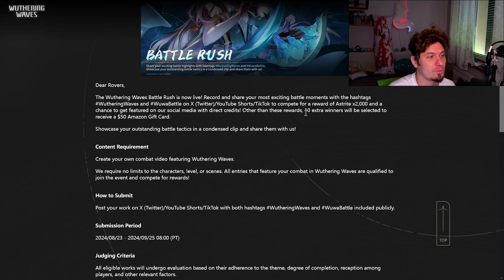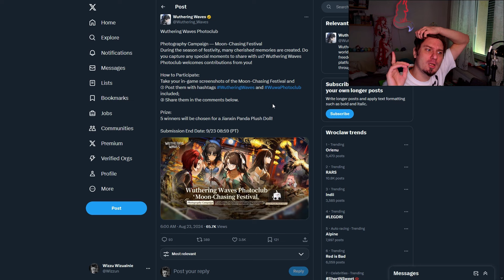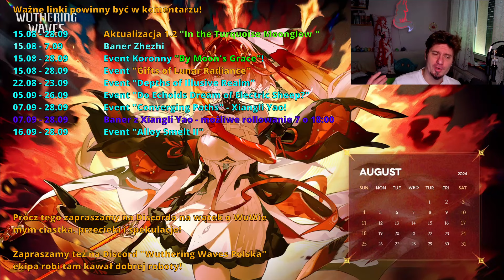WuWa 105 - Kupili mnie baseniarą?!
Kodzik
WUTHERINGGIFT
Linki i wszelkie bonusowe informacje są wrzucane tymczasowo na Disco i tu:

WuWa 105
0:00 Intro
0:06 Pijcie Burzę, dajcie wodę!
0:24 OtakuSai
1:11 Jedynie "słuszna" forma promocji
3:15 Battle Rush
5:07 Wuthering Waves Photoclub
6:22 Uwaga Spekulacje!
6:37 SPEKULACJE Gdzie ta beta?
7:24 SPEKULACJE Reklama?
9:45 Dobra ludziska!
10:11 Miauscówka od MiaKaori
10:17 Słowem wsparcia!
10:35 Pogoda na jutro

1) Napisz gdzieś wewnątrz paczki (kartka, świstek papieru - cokolwiek, byle NIE na privie na YT/FB bo się pogubię) czy sobie życzysz czy nie, żeby unboxing od Ciebie ewentualnie trafił na juczuby i jak tytułować paczkę ("paczka od -Twoje imię-" czy "paczka od -podany przez Ciebie nick-"). Jeśli nie napiszesz, to zakładam, że mogę wrzucać na YT z podanym nickiem/imieniem.
2) Nie wysyłaj mi nic za co mogę oberwać ja, lub możesz oberwać Ty. Nie, to nie było wyzwanie, raczej prośba i pobożne życzenie. Ale jak już chcesz mi wysłać tego świeżo zakoszonego Rembrandta, to spoko i obiecuję, że Cię nie wsypię.
3) Ślij na adres (tak, to "poste restante" przed imieniem ma tam być):
51-645 Wrocław